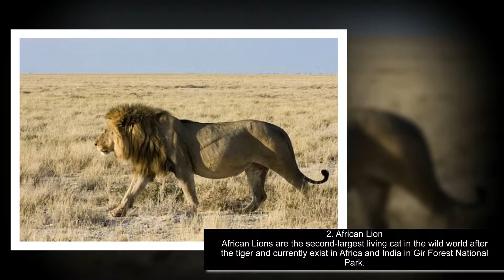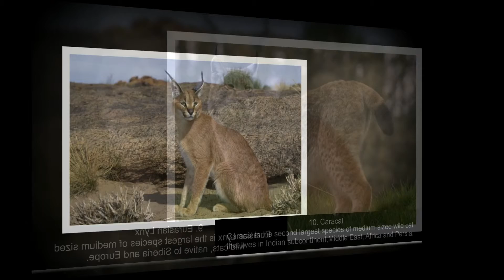World’s Top 10 Species of Wild Big Cats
The big cat species are world’s apex predators, differences in size and color. Top four largest living species of wild big cats that are able to roar includes Tigers, lions, jaguars and leopards Caracal,Eurasian lynx,Serval,golden cat and other species of wild cats also includesIberian lynx,Bobcat, Black Panther,White Tiger,Indian Bengal Tiger and Indian lion.